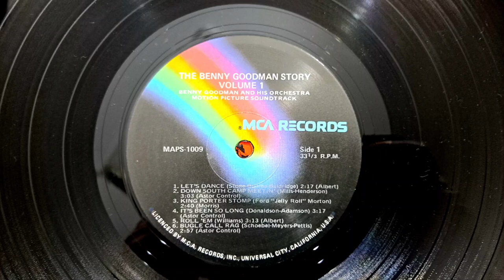Let's Dance. Benny Goodman & His Orchestra. Recorded 1939 on Columbia 78rpm Record Label.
From the Soundtrack vinyl, of The Movie Benny Goodman Story. Volume 1.
Technics SL-23 Vintage Turntable Record Player with the 45rpm circuit modified to spin at 78rpm. Sansui 881 Receiver, pair of Sansui S-915 Speakers, and a pair if Richter Wizard MK1 Speakers.